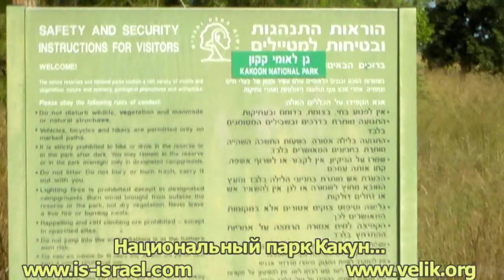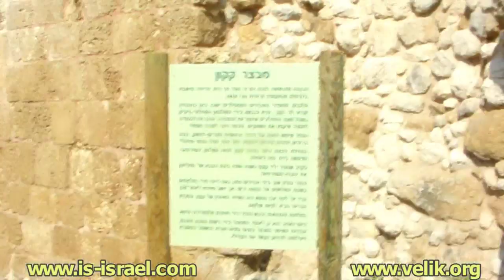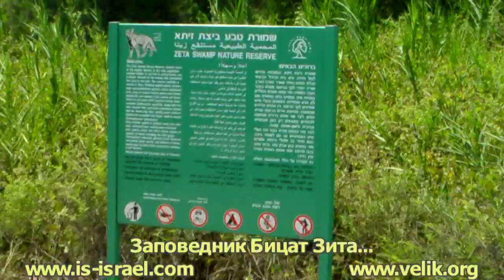Mountain biking. Kfar Yona - Fortress Kakun - Reserve Bitsat Zita - Hedera. Israel. Кфар Йона - крепость Какун - заповедник Бицат Зита - Хедера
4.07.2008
Велопоходы по Израилю. Эмек Хефер.